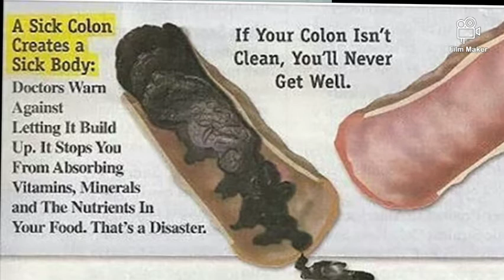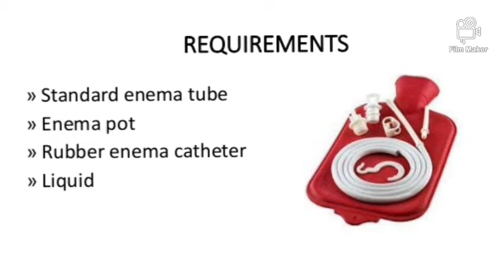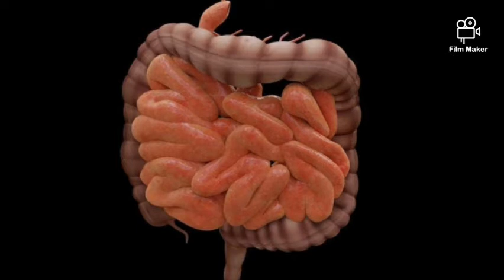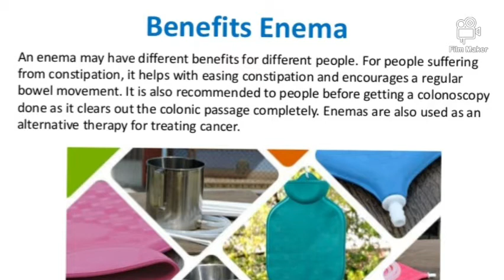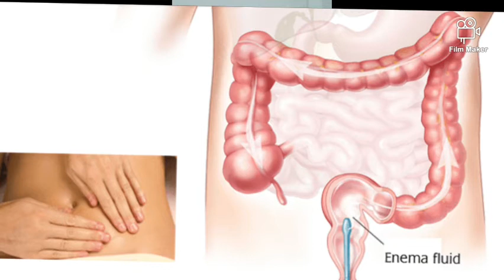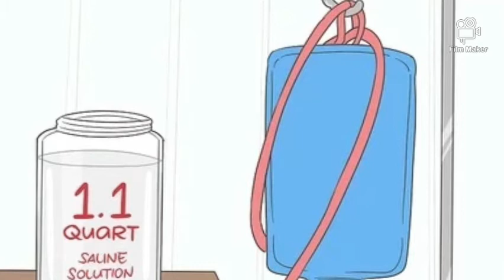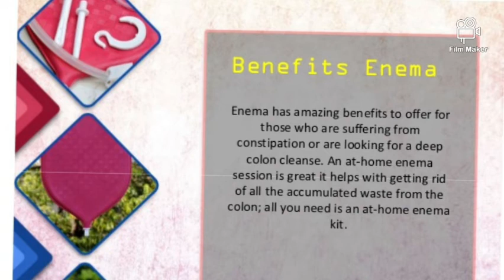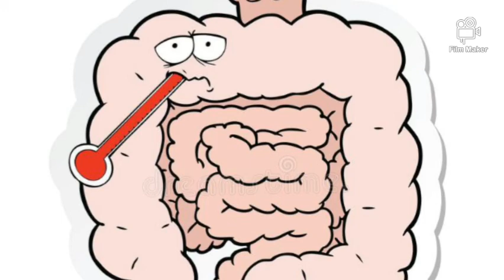Enema for intestinal cleaning without medicine